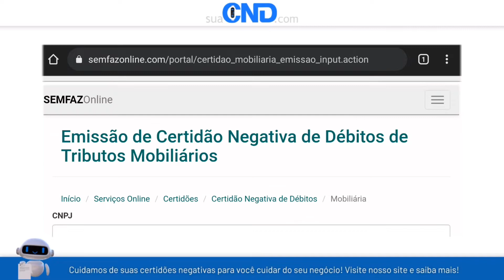Como emitir a certidão negativa municipal de Porto Velho em apenas 1 minuto! :)